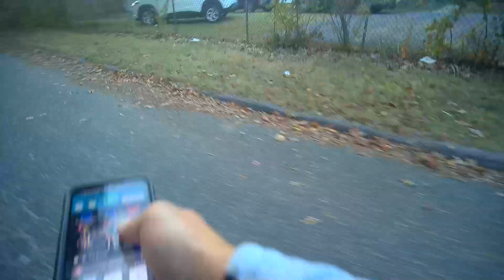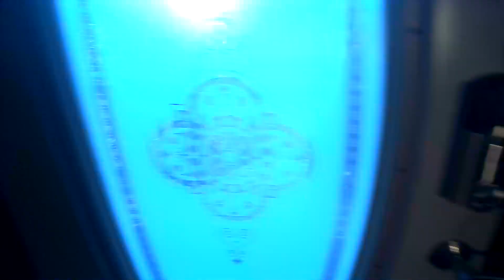Bodycam1 Pokémon Go- Making Rounds 28